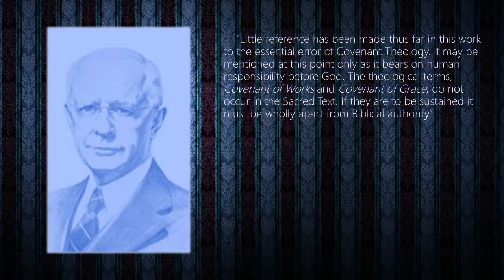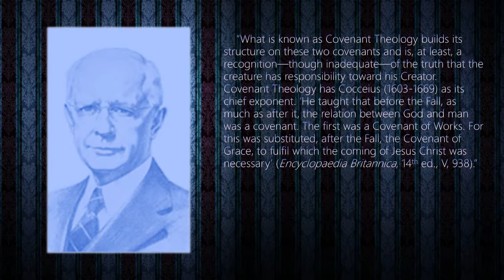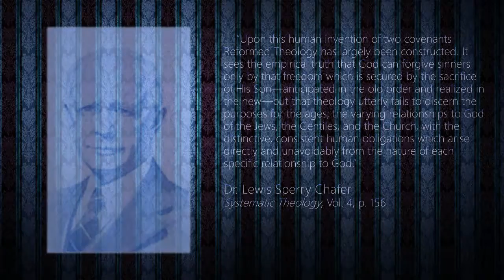Chafer Nuggets #4: Apocryphal Covenants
The so-called "Covenant of Works" and "Covenant of Grace" are not to be found in Scripture. They are human inventions of the seventeenth century. The artificial system of Covenant Theology--built upon these "Covenants"--makes it impossible to distinguish between the different peoples of Scriptural history (i.e., Righteous Gentile, Israel, and Church).